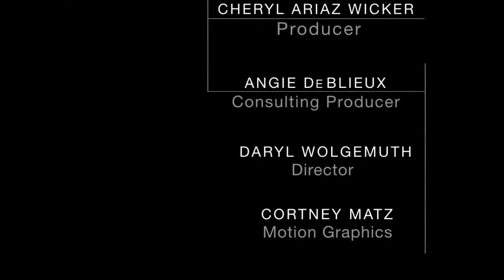CMC #89 - Kathleen and Phil Cooke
In this interview, Kathleen and Phil Cooke of Cooke Pictures talk to CMC Host, Cheryl Ariaz Wicker, about "Noah" & "Son of God" and how these films can impact our culture.

To know more about this interview and for other CMC interviews and blogs, please go